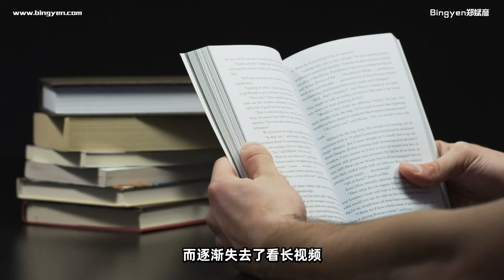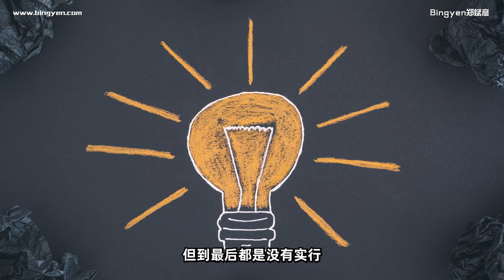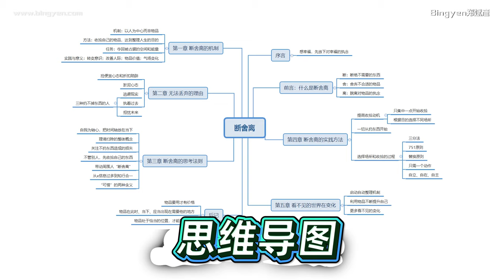你很忙吗？你更应该看这个影片 ！ “郑斌彦书房”线上读书会开跑！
读万卷书，“省”万里路！忙碌的生活总是让人喘不过气，但越忙碌的人，越喜欢看书。因为书，就是前人知识的积累，通过读书可以学习他人的经验，提升自己的技能，走少更多的弯路。每周给我15分钟的时间，我陪你1年内读完100本精选好书！

「郑斌彦书房」= 一年100本经典好书+15-20分钟读书音频+干货总结思维导图！

“马来西亚男孩”郑斌彦是马来西亚网络红人， 毕业于中国传媒大学导演系。他曾经在八度空间、NTV7和《星洲日报》从事幕后工作。虽然在这些大媒体公司上班让他拥有稳定的收入，但他心中一直有更远大的梦想，所以每当放工后他都会拍摄影片，经营自己的YouTube频道。2018年，郑斌彦为了追求更有价值和疯狂的人生，决定辞去记者工作，成立个人工作室BINGYEN STUDIO。如今郑斌彦不仅仅是一名Youtuber，同时也是一名YouTube讲师，创作歌手和导演。

-创作歌手，改编和创作歌曲点击率突破百万。作品有《马来西亚男孩》《单身狗过年》《撩你》《好》《写给阿嬷的歌》等。

-导演，除了经营自己的频道，也为企业制作商业广告，曾合作的品牌包括Eco world、Lake City KL North、U Mobile、Astro、8TV、尊孔独中、白沙罗华小、我来也等等。